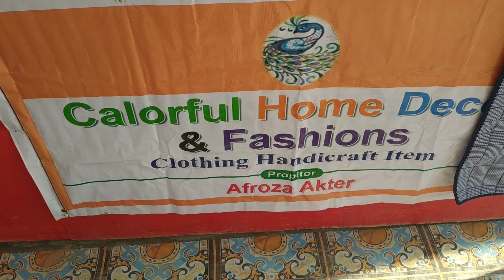রুম ডেকোরেশন কুশন কভার ও অন্যান্য ডেকোরেশন প্রোডাক্টের দাম (01783364204)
ভিডিওতে দেখানো পণ্য সামগ্রী মেলা ছাড়া অন্য যে কোনো সময়  কেনাকাটার জন্য কল করুন  নিচে দেয়া এ নম্বর